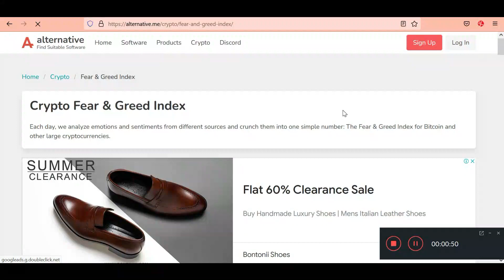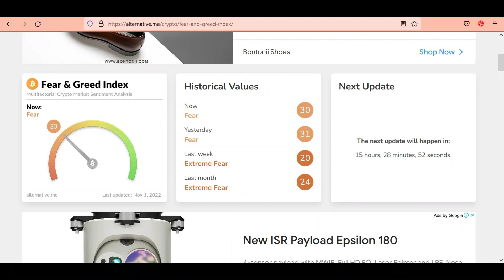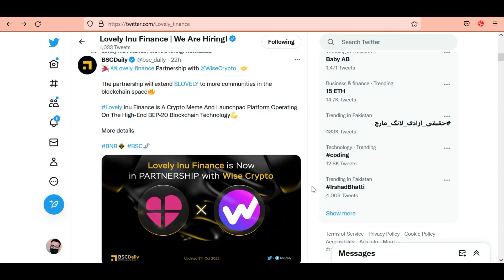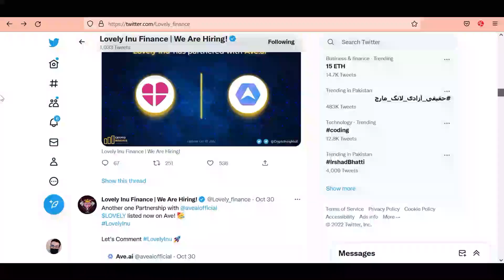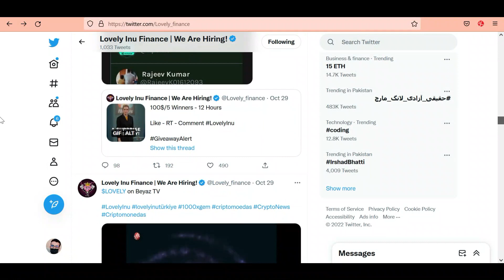Lovely inu coin new updates | Lovely inu coin news today | Lovely inu Price Prediction 2022